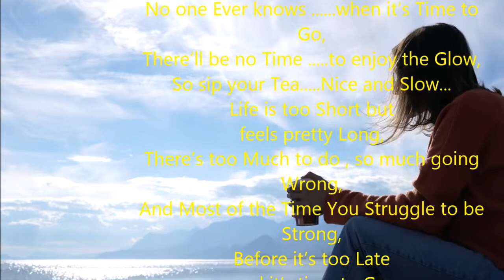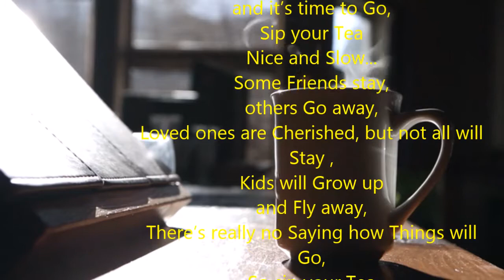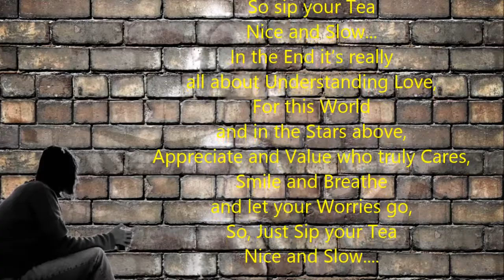Sip your tea Nice and slow (*A poem by Lee Tzu Pheng (Singapore Cultural Medallion winner)*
Sip your Tea

No one Ever knows
when it’s Time to Go,
There’ll be no Time
to enjoy the Glow,
So sip your Tea

Life is too Short but
feels pretty Long,
There’s too Much to do , so much going Wrong,
And Most of the Time You Struggle to be Strong,
and it’s time to Go,
Sip your Tea

Some Friends stay,
others Go away,
Loved ones are Cherished, but not all will Stay ,
Kids will Grow up
and Fly away,
There’s really no Saying how Things will Go,

In the End it’s really
all about Understanding Love,
For this World
and in the Stars above,
Appreciate and Value who truly Cares,
Smile and Breathe
and let your Worries go,
So, Just Sip your Tea